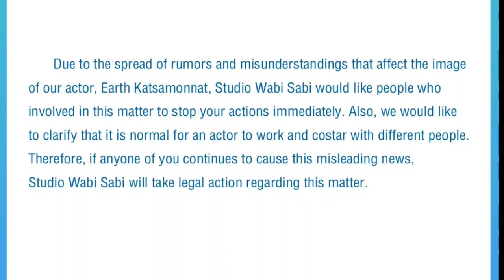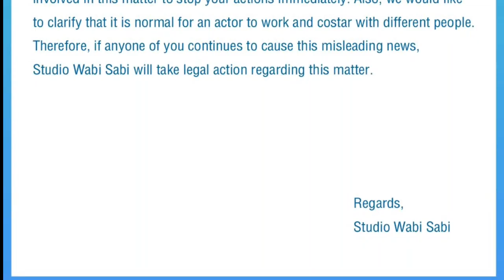Tachan a Earth de P*t4!! | ESTOY HARTO DE ESTO 😑 :::Pink Milk:::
-Descarga KWAI y usa mi código: Kwai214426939 😘

-Descarga TIKTOK y usa mi código: I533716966

Es una nueva forma de ayudar al canal Y ES GRATIS ❤
Te saludaré al final de los vídeos y me haces feliz.
Grashias :3